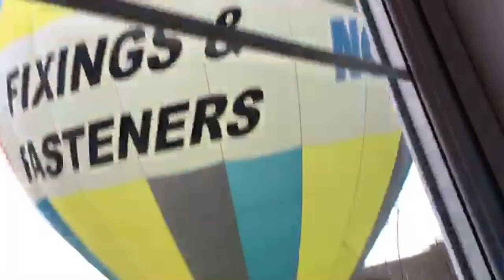We saw a hot air ballon being set up!